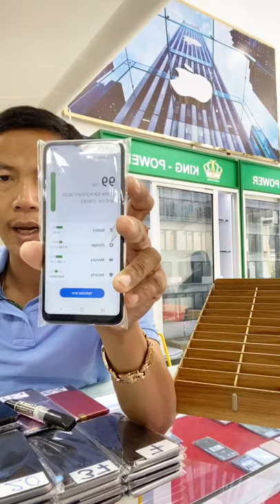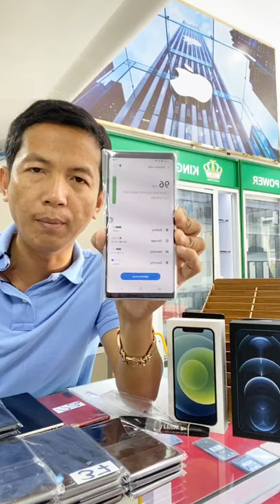iPhone 12Pro 128G |256G 😭😭😭 លក់តម្លៃដេីម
សូមកំលាំងចិត្តម្នាក់មួយផង​ 😭😭😭 លក់ខាតជូន
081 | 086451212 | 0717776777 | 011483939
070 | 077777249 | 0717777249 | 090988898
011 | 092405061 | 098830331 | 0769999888